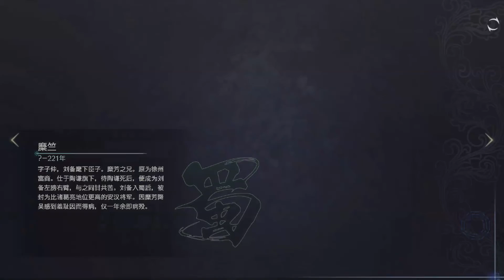真三国无双8 帝国（190年反董卓联盟开局，董白普通模式）193下半年 邺城擒袁绍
3:27 邺城擒袁绍